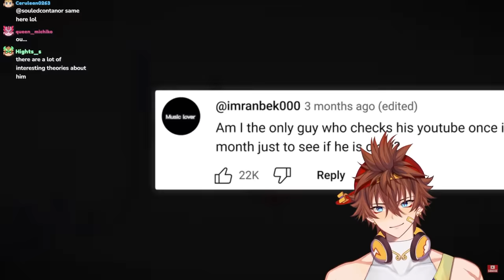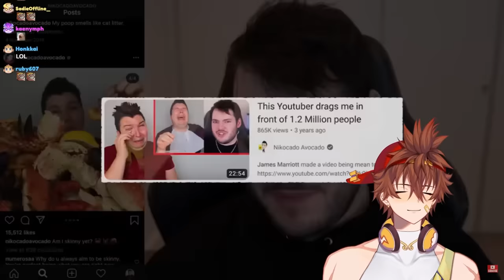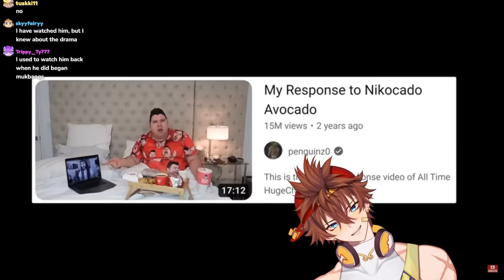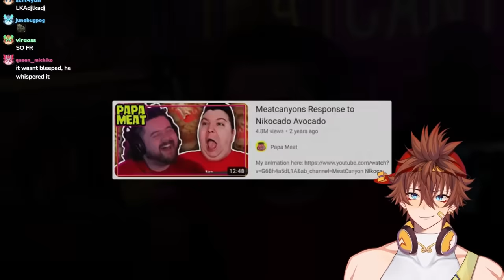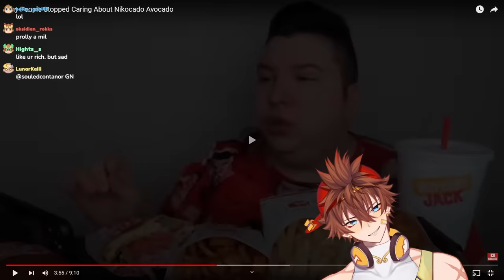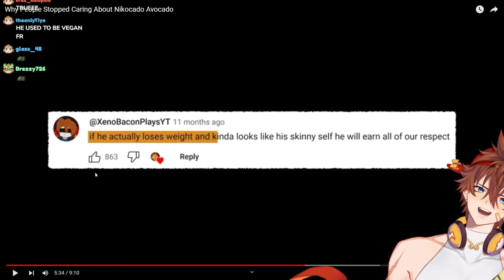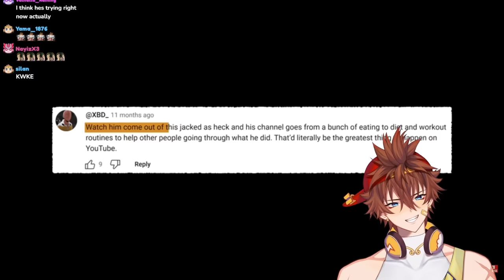Why Nobody Cares About Nikocado Avocado Anymore! | Kenji Reacts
Kenji reacts to "Why People Stopped Caring About Nikocado Avocado" @SunnyV2